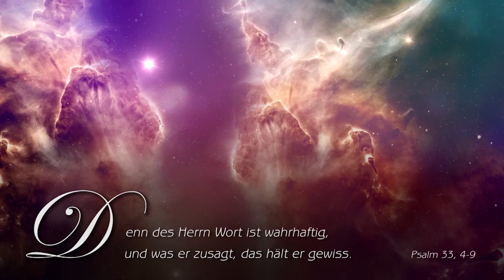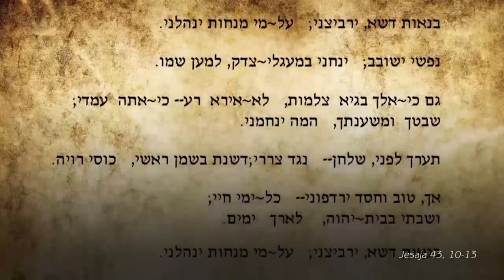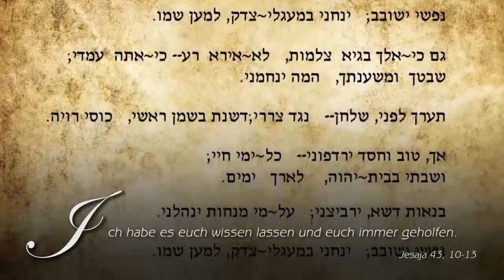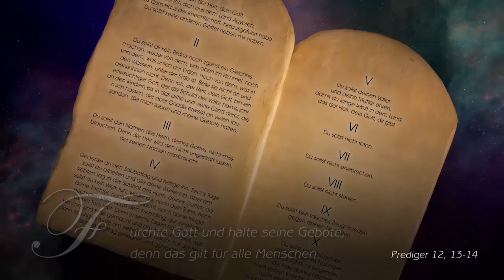Faszination Glaube - 13. Gott ist Gerechtigkeit und Wahrheit - GOD-IS-LIFE.ORG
Gott erleben als den Schöpfer und Erlöser dieser Welt - mächtig, weise, liebevoll und gerecht. Er offenbart sich uns in den Wundern seiner Schöpfung und durch sein niedergeschriebenes Wort.
Gott kennt jeden von uns. Er liebt uns und geht uns nach. Er möchte uns helfen, ein erfülltes Leben zu führen, inneren Frieden zu haben und glücklich zu sein.
Faszinierende Naturimpressionen zeigen uns die Liebe und die Größe Gottes, begleitet von ausgewählten und gesprochenen Texten der Bibel, die jeden persönlich ansprechen. Tauchen Sie ein in die wunderbare Welt der Schöpfung und entdecken Sie Gott von seiner persönlichen Seite.
Begegnen Sie Gott in der Natur, hören Sie seine Stimme in seinem Wort, untermalt mit angenehmer Musik. Für stille Stunden, zum Entspannen, Auftanken und Staunen.

1. Gottes persönliche Zeilen an dich (5:47)
2. Gott kennt und versteht dich (6:30)
3. Wasser des Lebens -- Gott stillt deine Seele (5:26)
4. Das Gebet -- Reden mit Gott (6:58)
5. Die Schöpfung -- Gott ist Ursprung allen Lebens (12:06)
6. Jesus Christus -- Gott ist mit uns (5:37)
7. Der Mensch -- ein Kind Gottes (7:43)
8. Der Herbst -- der sündige Mensch (6:40)
9. Der Winter -- Gott bedeckt unsere Schuld (8:20)
10. Der Frühling -- geboren zu neuem Leben (6:05)
11. Der Sommer -- ein Leben mit Gott (7:58)
12. Der Weg zum wahren Leben (6:05)
13. Gott ist Gerechtigkeit und Wahrheit (8:44)
14. Gott ist Zuversicht und Hoffnung (9:09)
15. Gott ist mein Schutz (7:53)